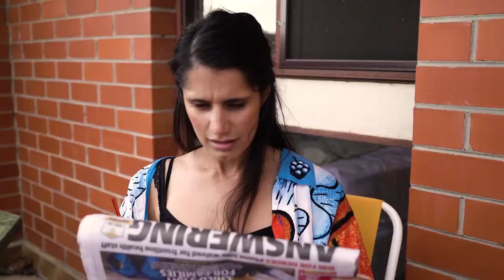Uncertain Times by Serah Nathan and Hayley Beveridge | Episode 1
*Uncertain Times is certain that these videos contain some adult references so exercise discretion before viewing.*

ARTIST STATEMENT
“Uncertain Times is a comedy about Hayley and Serah, two housemates from the suburbs, desperately trying to navigate their lives during coronavirus and the subsequent lockdown restrictions. Hayley suspects she’s contracted the illness, so the friends have to keep themselves in quarantine whilst Serah tries to find her a cure. Out of work and out of things to keep them occupied, will their friendship survive the pandemic?

This limited web series was written, produced and edited by Hayley Beveridge and me. In accordance with physical distancing requirements, we taught our real-life housemates to operate camera and sound!

I hope for a future where kindness and community aren’t monetised at a corporate level. The series is a kind of smart-arse ode to the mental turbulence caused by some of the confusing messaging coming from ‘the powers that be’ every single day.”

Credits:
Serah Nathan – Co-creator
Hayley Beveridge – Co-creator
Nick Harvey – Camera
Oliver Stenmark – Sound

Uncertain Times by Serah Nathan and Hayley Beveridge is created for Shelter 2020.